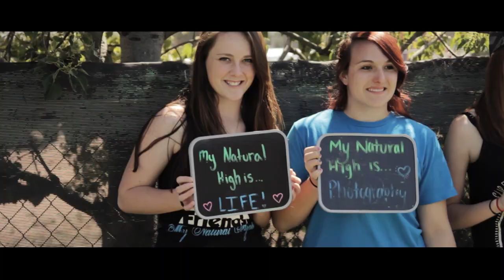Natural High Presents: Front Row Cafe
Featuring musicians Ally Burnett, Matthew Lindblad and Dannie Marie

Front Row Café - we live at the front row of our lives and that means we live at the front of our passions -- our natural highs.

Natural High is a drug abuse prevention organization that helps youth discover, amplify and pursue their natural high so that they have a reason to say no to an artificial high.